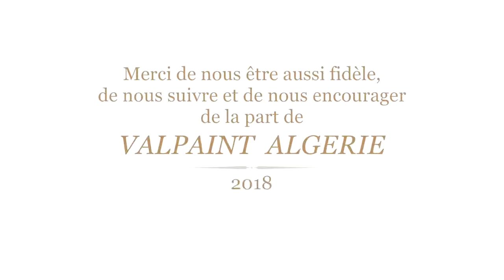retrospective de l'année 2018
Cette vidéo résume tous le travail accomplis durant toute l'année 2018 qu'il soit en formation, en tournée d'exhibition, en foire ou autres... et toujours avec nos collaborateurs, applicateurs et vous nos fidèles clients.

La Famille Valpaint vous remercie tous simplement pour la confiance que vous nous portez à chaque fois et les encouragements sans cesse. Valpaint, Créateur d'ambiance